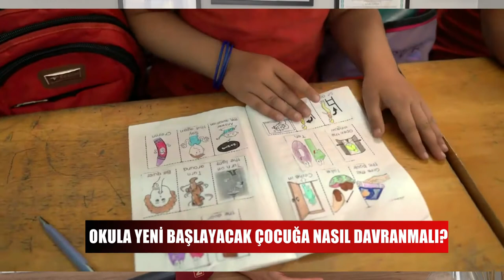Okula yeni başlayan çocuğa nasıl davranmalı?